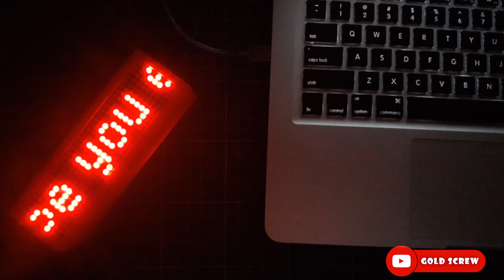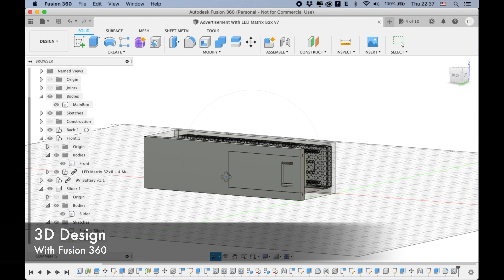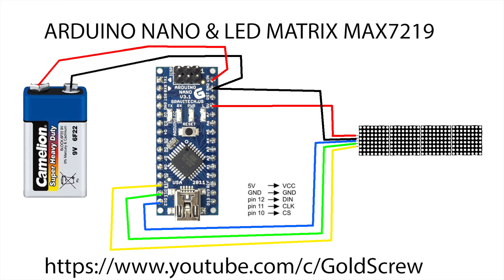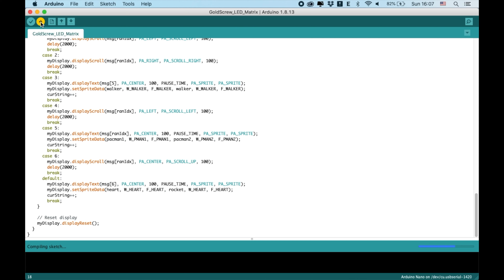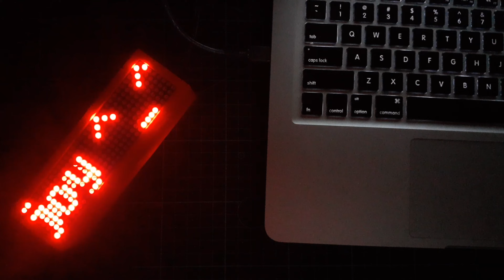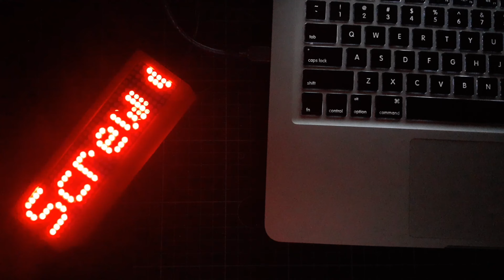Make A LED Matrix Box With multiple Effects (Scrolling Text, Sprite, Up/Down…)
Today I will show you how to make your own LED MATRIX BOX with multi effects with Arduino and MAX7219 module.

*** List parts ***
- Arduino Nano

!!! DO NOT COPY & REUP !!!